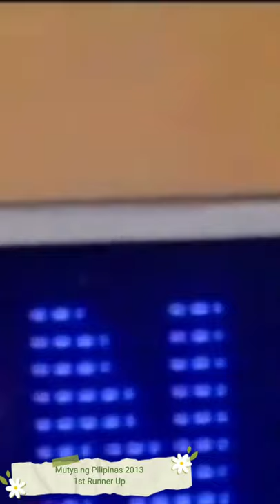Maureen Montagne | Binibining Pilipinas Globe '21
Look at Maureen Montagne strutting all the pageants she joined! From Mutya ng Pilipinas 2013 to Binibining Pilipinas 2021 and soon on the Miss Globe stage!

Indeed a pageant veteran!

Alice Morton - No Roots